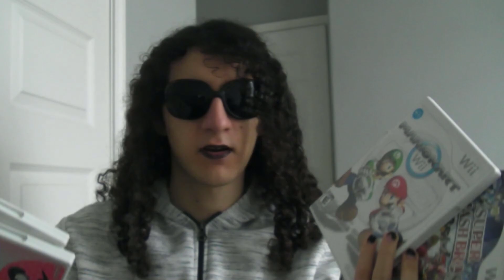Channel trailer + rebranding!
I'm Yazztan! I hope you guys stick around for my videos :D